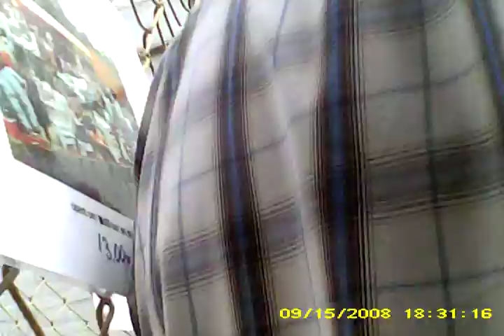markt spaubeek 1 9 2013 spycamera/ minicamera